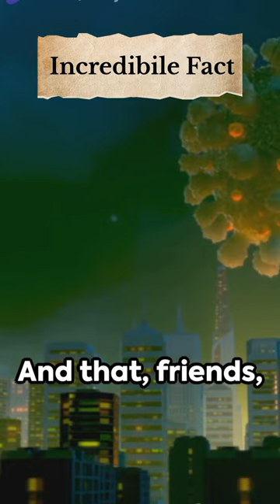Sneezes: The High-Speed Spreaders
In this eye-opening video, we explore the astonishing speed of a sneeze and how it can spread droplets over a significant distance. You'll be amazed by the science behind this natural phenomenon and the importance of proper sneezing etiquette.
Watch till the end to learn some crucial tips to prevent the spread of germs!